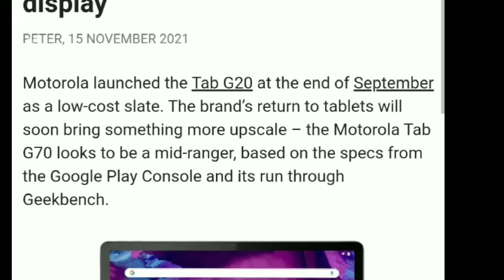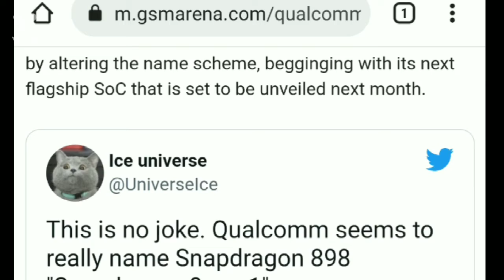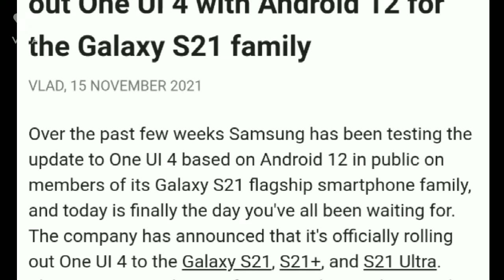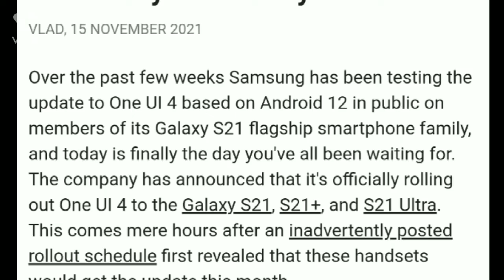Qualcomm changing flagship SoCs? Xiaomi 12 Ultra come with Leica-branded, rolling out One UI 4,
Tech news. ep. 19...
1. Samsung officially starts rolling out One UI 4 with Android 12 for the Galaxy S21 ...
2. Qualcomm reportedly changing the naming scheme of its flagship SoCs.
3. Motorola Tab G70 surfaces with Helio G90T chipset, 10 or 11-inch display.
4. Xiaomi 12 Ultra to come with Leica-branded camera
RO, 15 NOVEMBER 2021..